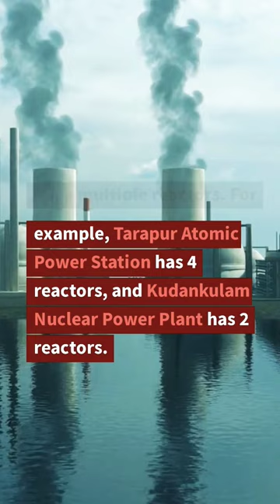Nuclear Power Plants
List of Nuclear Power Plants
List of 7 Operational Nuclear Power Plants in India   :

1.Kakrapar Atomic Power Station – 1993,  Gujarat
2. (Kalpakkam) Madras Atomic Power Station – 1984, Tamil Nadu
3. Narora Atomic Power Station- 1991, Uttar Pradesh
4. Kaiga Nuclear Power Plant -2000,  Karnataka
5. Rajasthan Atomic Power Station – 1973,  Rajasthan
6.Tarapur Atomic Power Station – 1969,  Maharashtra
7. Kudankulam Nuclear Power Plant – 2013,  Tamil Nadu.